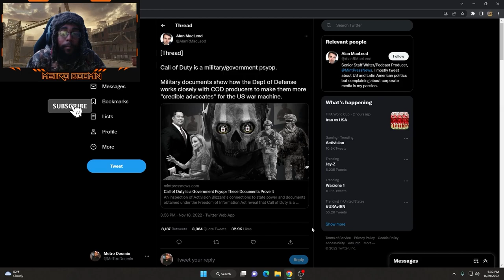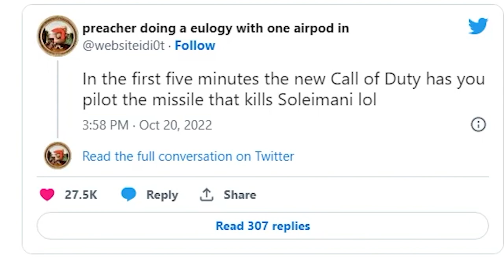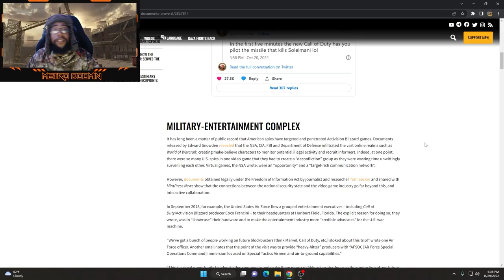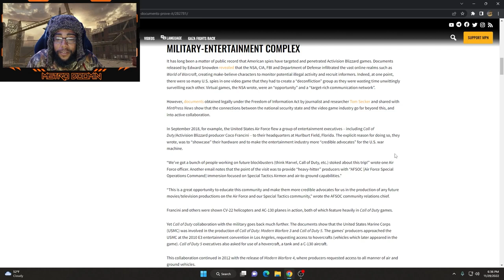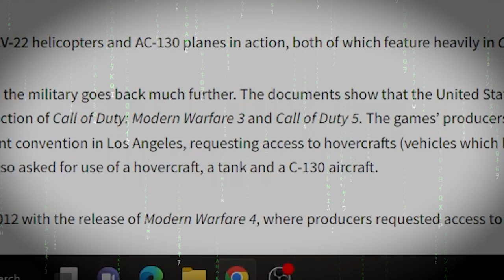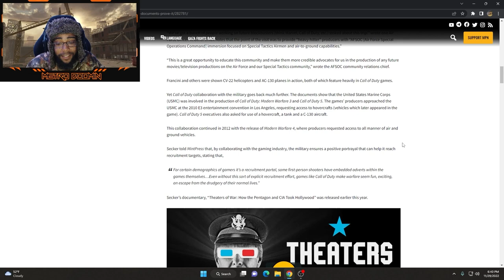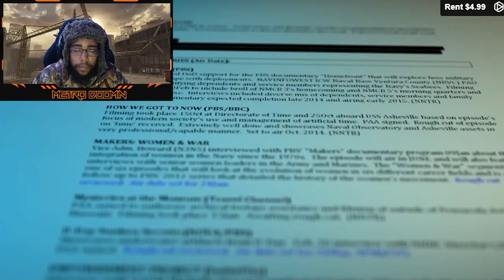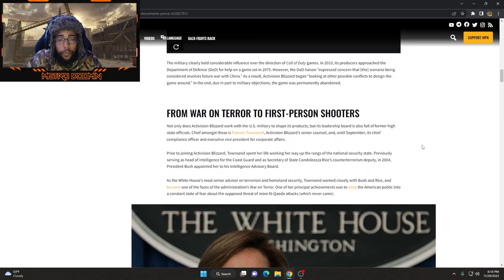cod lowkey psychological operation documents